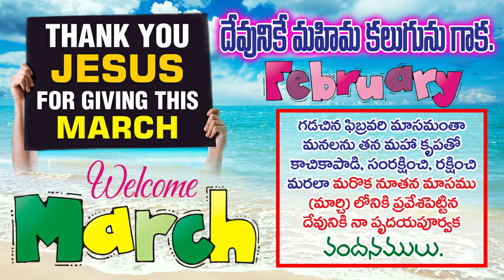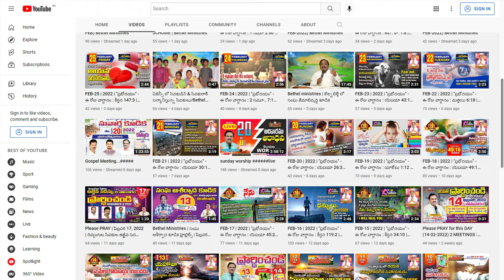NOTE : గమనిక : ప్రభోదయం : ప్రతి రోజు వాగ్దానములు ఇకపై Amma TV youtube channel" లో ప్రసారమౌతున్నాయి.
ప్రతి రోజు jeevanna youtube channel లో ప్రసారమయ్యే "ప్రభోదయం ఆధ్యాత్మిక వర్తమానములు ", ఇకపై ఈరోజు నుంచి అనగా 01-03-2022 నుండి "Amma TV youtube channel" లో ప్రసారమౌతున్నాయి.
దయచేసి Jeevanna youtube subscribers అందరు ఈ మార్పును గమనించి, మా రెండవ ఛానల్ ఐన "Amma TV youtube channel" ను తక్షణమే subscribe చేసుకుని, ఆ ఛానల్ లో ఈ ప్రభోదయం ఆధ్యాత్మిక వర్తమానములను వీక్షించి , ఇంకా అనేక మందితో subscribe చేయించి ఆశీర్వదించబడగలరని మా ప్రార్ధన..